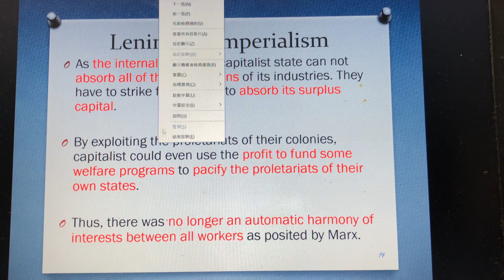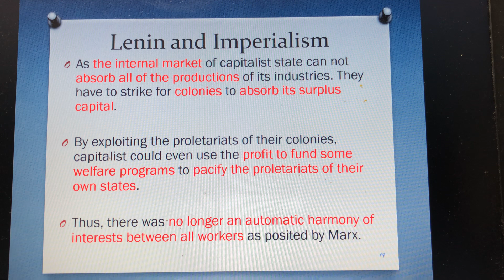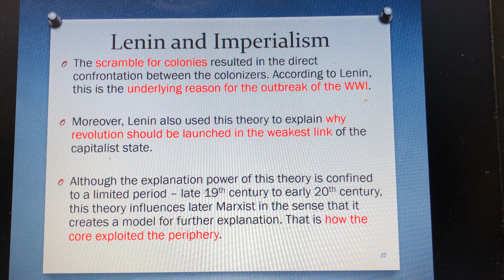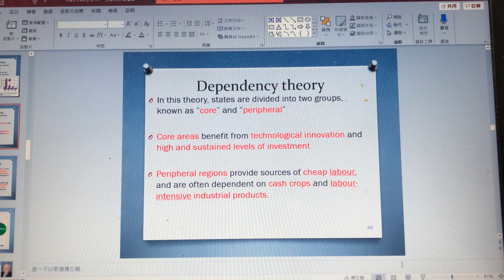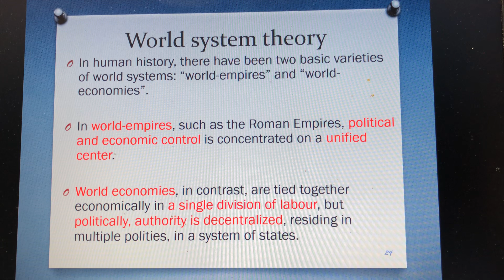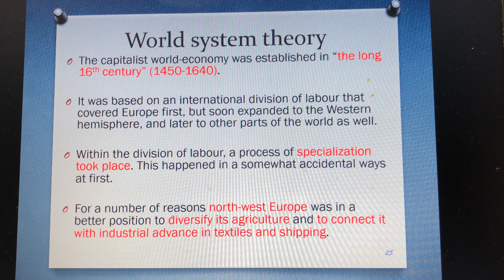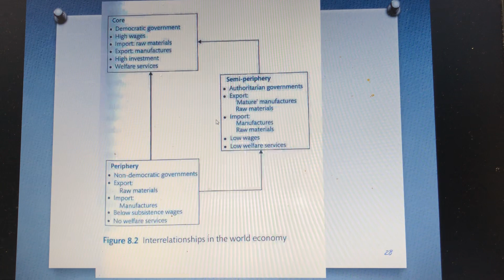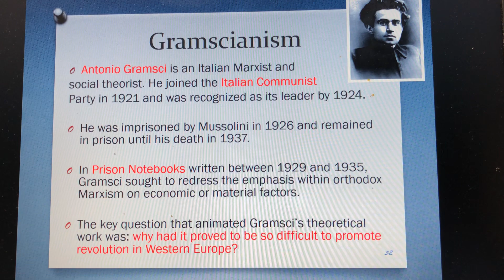Marxism 2 (new version)